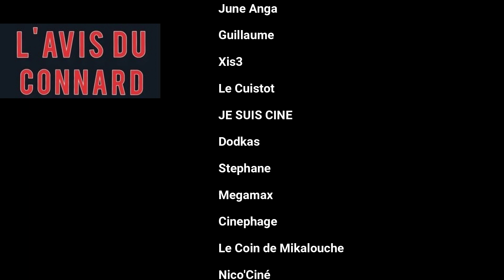L'avis du Con#a4d / La Nonne 2. La Malédiction de Sainte Lucie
L'avis du Con#a4d sur La Nonne 2. La Malédiction de Sainte Lucie de Michael Chaves